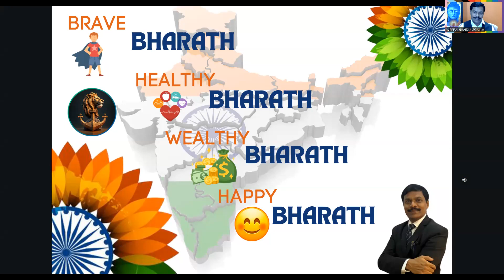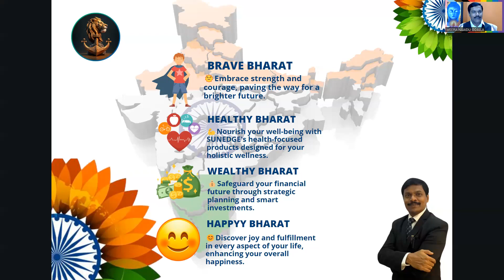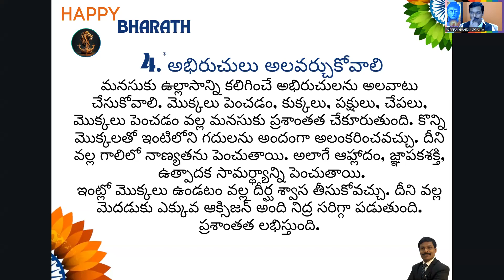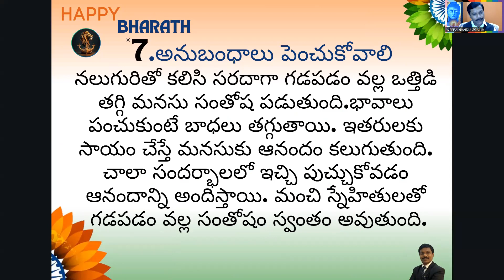సంతోషానికి సప్త సూత్రాలు ! BY WEERA NAAIDU GOALLA: 9581 38 2546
సంతోషానికి సప్త సూత్రాలు !
*సానుకూలంగా ఆలోచించాలి
మనం కొందరిని పలకరిస్తే దీనంగా మాట్లాడుతారు. బాగున్నారా అంటే ఏమి బాగో ఏమిటే అంటూ నిరాశతో మాట్లాడుతారు. కోట్ల సంపద ఉన్నా కూలి నాలి చేసుకునే వారిలా బాధలు వ్యక్తం చేస్తారు. కొంత మంది ఎప్పుడూ ఏదో పోగొట్టుకున్న వారిలాగా ఉంటారు. కొందరు మనసు బాగా లేదంటున్నారు.  సరదాగా సంతోషంగా గడుపుతారు. సహజంగా మనసు మీద హార్మోన్లు, పరిసరాలు, అనుబంధాలు, శారీరక ఆరోగ్యం ప్రభావం ఉంటుంది. అలాగే వ్యక్తిత్వం,దృక్పథం మనసును ప్రభావితం చేస్తుంది.ఇలాంటి వారు కొన్ని జాగ్రత్తలు పాటిస్తే నిత్యం ఉల్లాసంగా ఉంటారు. 1 TO 7
BY WEERA NAAIDU GOALLA: 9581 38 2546